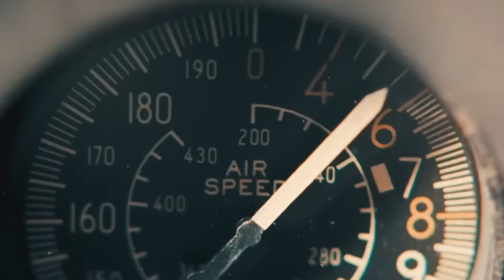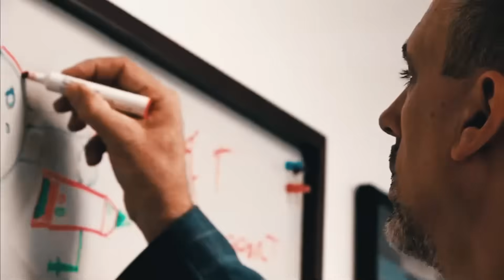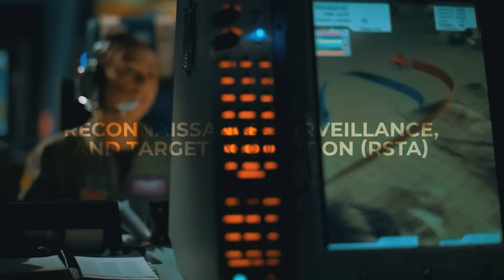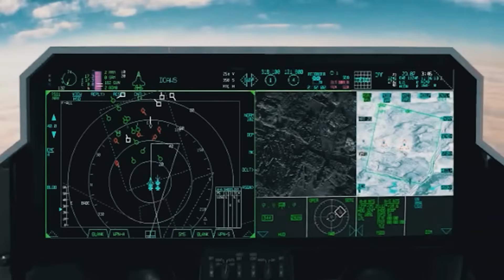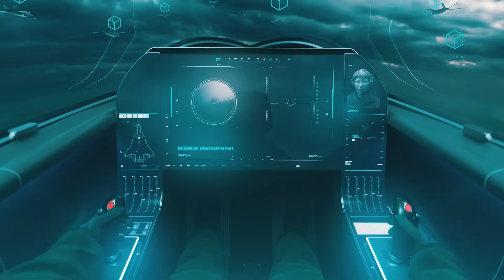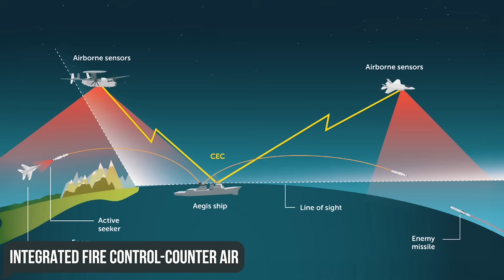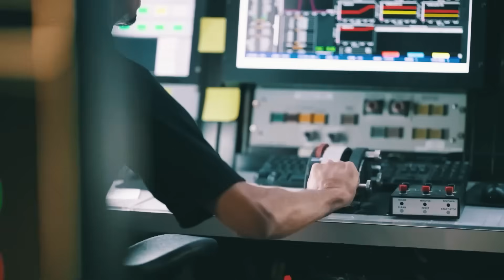Finally! US Navy Unveils Its Own F/A-XX 6th Generation Fighter Jet!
More than a century has passed since the time when carrier-based biplanes barely came off the wooden decks of aircraft carriers, when no one had even thought that supersonic jet fighters would soon dominate the skies!
However, the evolution of aviation, much like technological progress in general, is inexorable, and today the US Navy is preparing to make yet another revolution in military aircraft manufacturing by developing its sixth-generation fighter F/A-XX!
In this video, we’ll be trying to figure out how things are going with this aircraft, and how the military is preparing to surprise us!